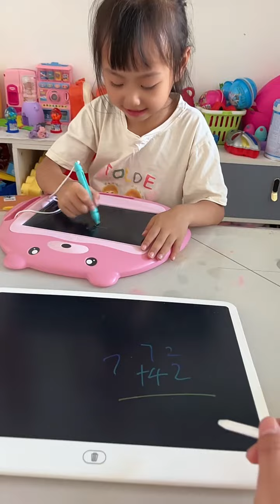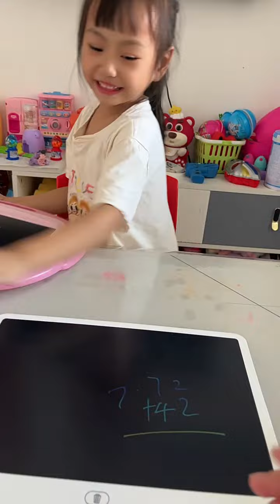Funny Family Challenge And Play Toys 我的精彩视频